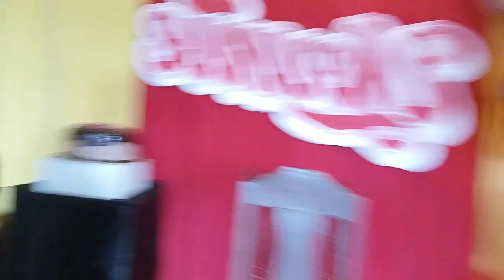happy birthday Lola Yonnie